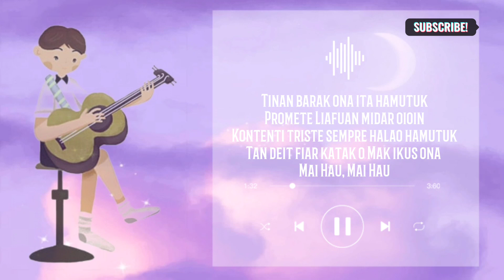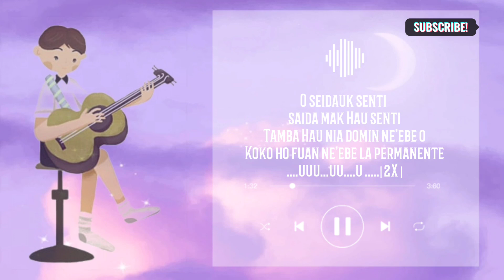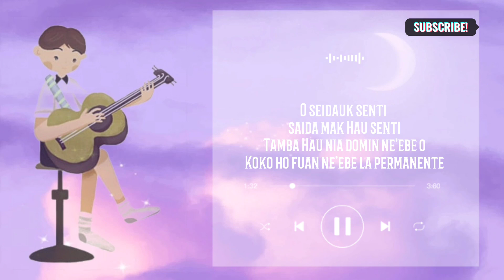Nine 20 : Memória ( Cover Lirik Muzika ) Rpgmusicchannel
Nine 20  : Memória ( Lirik Muzika ) Rpgmusicchannel

Lirik Muzika:

Tinan barak ona ita hamutuk
Promete Liafuan midar oioin
Kontenti triste sempre halao hamutuk
Tan deit fiar katak o Mak ikus ona
Mai Hau, Mai Hau

Ikus Hau rona lia anin lori
Katak o iha seluk ona
Haluha hotu memoria ne'e
Halo Hau laran moras

O seidauk senti
saida mak Hau senti
Tamba Hau nia domin ne'ebe o
Koko ho fuan ne'ebe la permanente
.uuu...uu. u .

O seidauk senti
.uuu...uu. u .